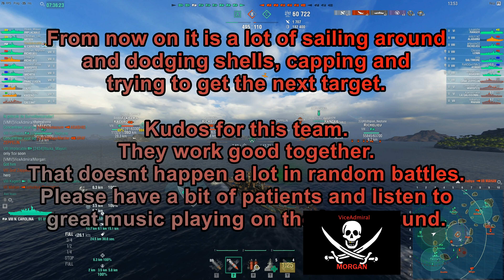Kraken Unleashed inside the N.C. Tier 8 American BB.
Hello viewers. Been a while as it was a crazy past six months?
Due to the coronavirus and my work. Hope that I can upload some more
Video's in the coming months.
This one is a little gem. 151.565 damage done and 5 kills.
4 achievements.
Ps: a made little mistake in my thumbnail it says I sunk the Ranger but this should be Graf Zeppelin.